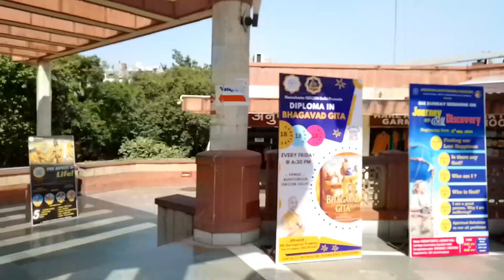FINALLY REACHED KALKAJI TEMPLE AT DELHI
mandir